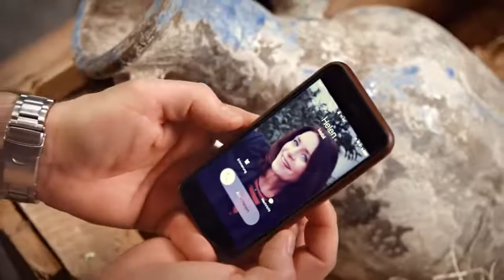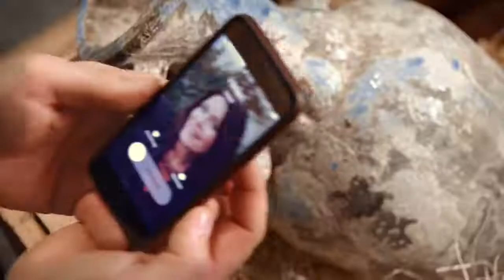Adventskalender Türchen Nummer 17 | Rote Rosen